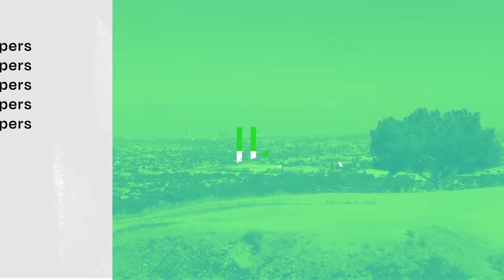Can Lil' Kim Survive the Trails? | Hiking with Rappers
Queen B Lil' Kim braves the L.A. hiking trails via a golf cart with host King Keraun to review her iconic fits, a fond drunk memory with Gabrielle Union, and reveals which artist inspires her the most.